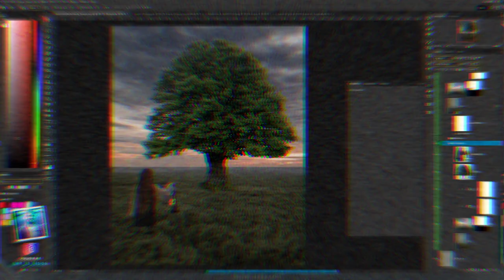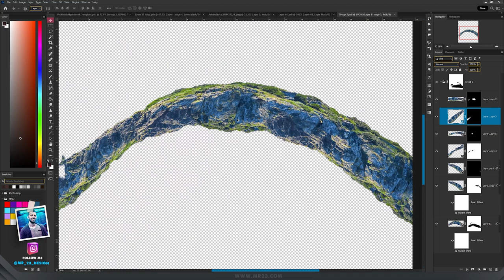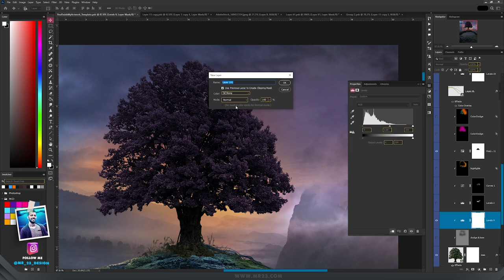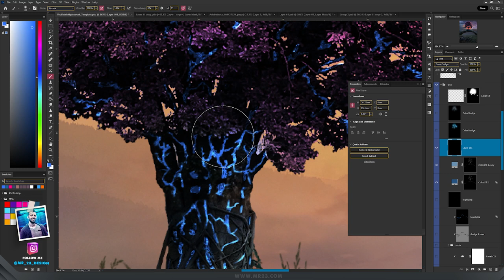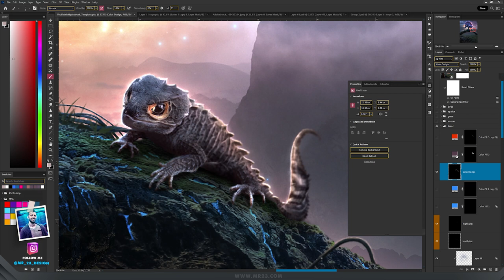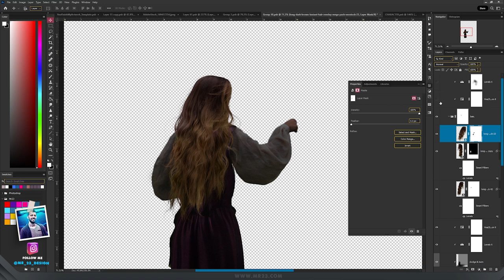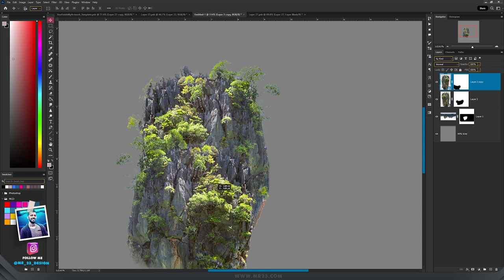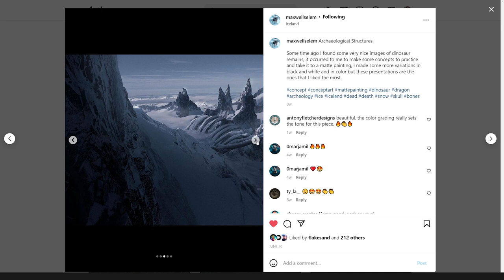I Won the 2nd Place in Phase Runner's Challenge!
🔘 DOWNLOAD MY FANTASY STAFF PACK

With this artwork I managed to win the 2nd place in  @PhaseRunner    "You Finish My Artwork" Photoshop Challenge and today I am revealing you how I created it!

Timestamps:

00:00 - Intro
00:50 - Preparation
01:31 - Creating the Background
02:23 - Creating the rocks Arcade
05:51 - The Magical Tree
10:13 - The Reptile
13:22 - The Wonderer
16:59 - The Floating Islands
20:53 - Camera Raw Filter
21:23
22:47 - Conclusions

Do you want an awesome tablet?